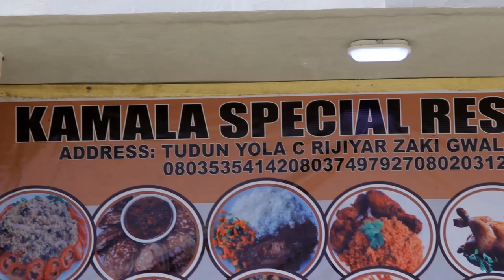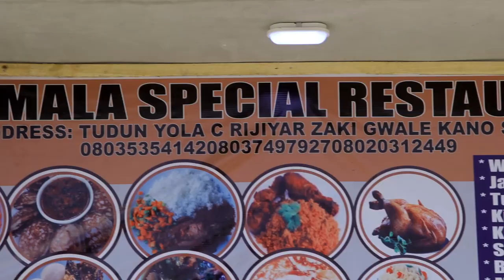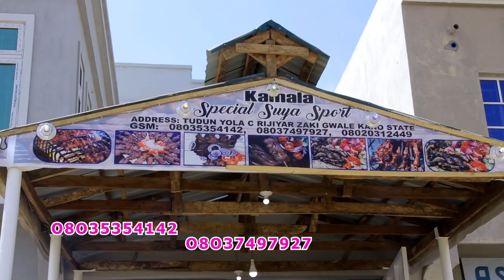KAMALA Jingle | Ali Daddy | kannywood